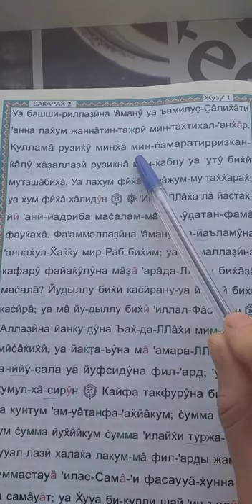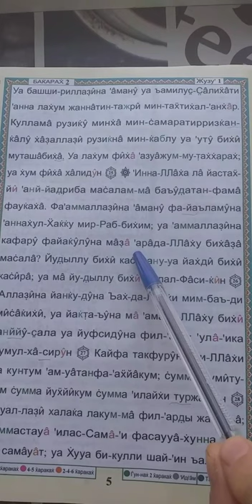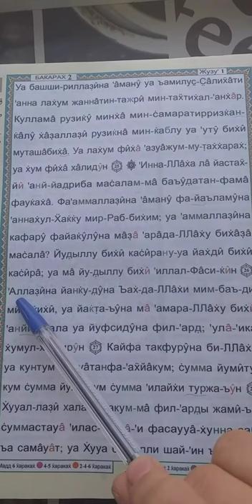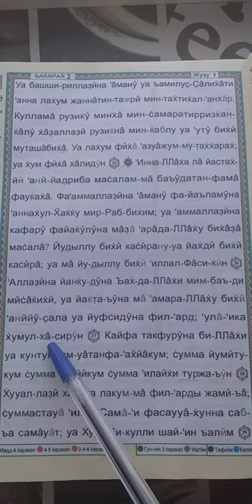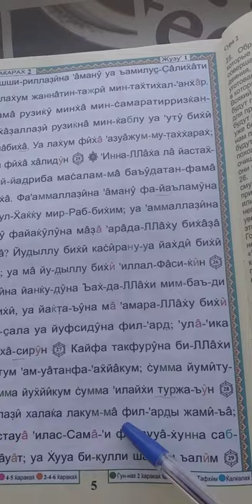Транслитерация Сура Бакара аят 25-28